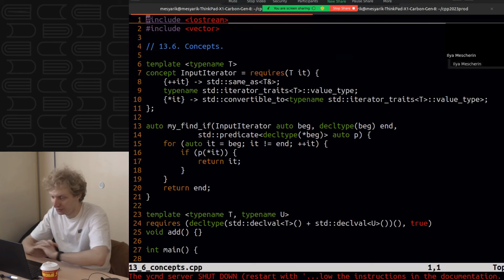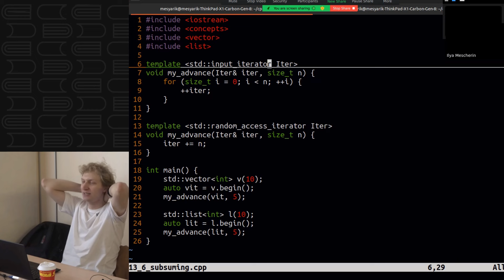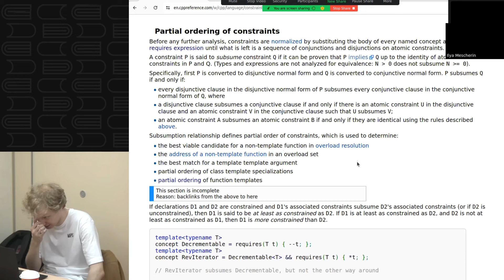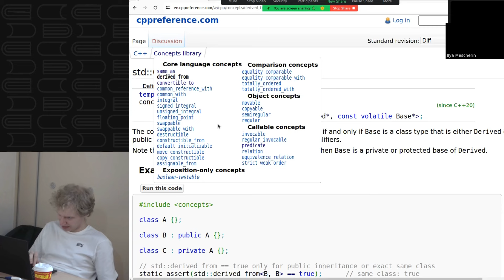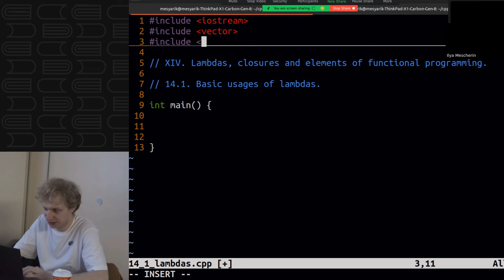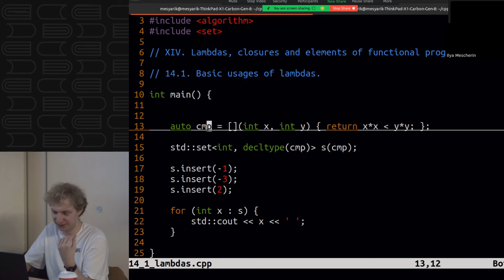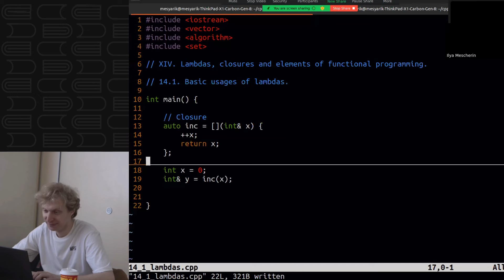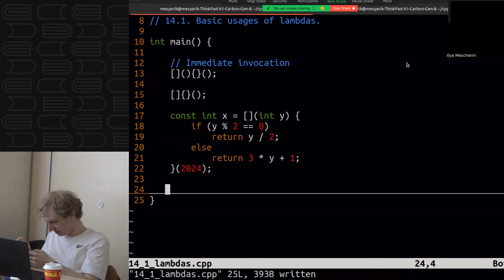Лекция 52. Концепты (окончание). Лямбда-функции (начало)